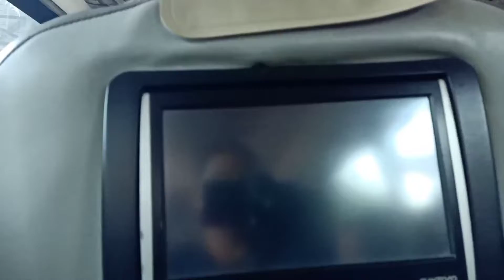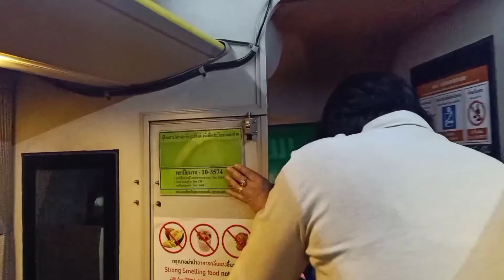กรีนบัสเชียงราย-เชียงใหม่